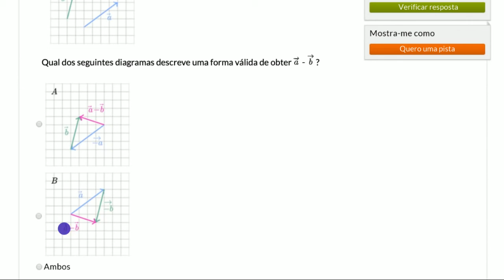Subtração de vetores geometricamente - Khan Academy em português (10.º ano)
Vídeo original: Subtracting vectors end-to-end